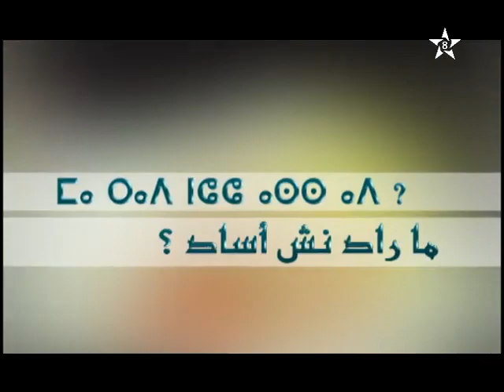Opening sequence-Marad Nach Assad-for Tamazight tv Simple (Graphic)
By: Issam NAHHALI عـــــصـــام الـــنـــحالــــي
Client: TAMAZIGHT TV (8)
Executive Producer: MPROD